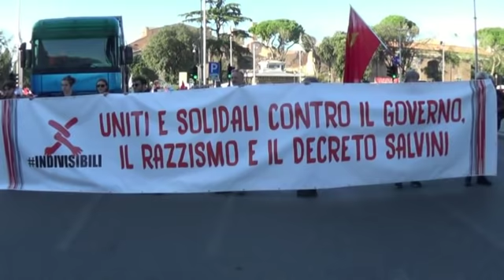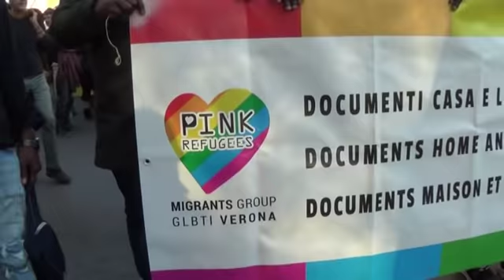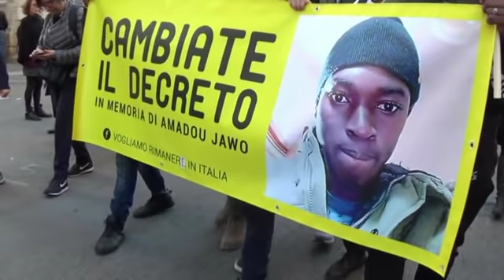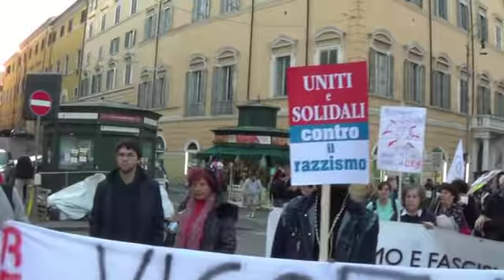Roma 10 novembre 2018 - "UNITI E SOLIDALI CONTRO IL GOVERNO, IL RAZZISMO E IL DECRETO SALVINI"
10 NOVEMBRE, MANIFESTAZIONE NAZIONALE:
"UNITI E SOLIDALI CONTRO IL GOVERNO, IL RAZZISMO E IL DECRETO SALVINI"

ORE 14 PIAZZA DELLA REPUBBLICA - ROMA

È il momento di reagire, mobilitarsi e unirsi contro gli attacchi del governo, a cui Minniti ha aperto la strada, contro l’escalation razzista e il decreto Salvini che attacca la libertà di tutte e tutti.

- Per il ritiro immediato del Decreto immigrazione e sicurezza varato dal governo. NO al disegno di legge Pillon.

- Accoglienza e regolarizzazione per tutti e tutte.

- Solidarietà e libertà per Mimmo Lucano! Giù le mani da Riace e dalle ONG.

- Contro l’esclusione sociale.

- No ai respingimenti, alle espulsioni, agli sgomberi.

- Contro il razzismo dilagante, la minaccia fascista, la violenza sulle donne, l’omofobia e ogni tipo di discriminazione.

Per queste ragioni convochiamo una MANIFESTAZIONE NAZIONALE pacifica, solidale, accogliente e plurale per sabato 10 novembre a Roma.